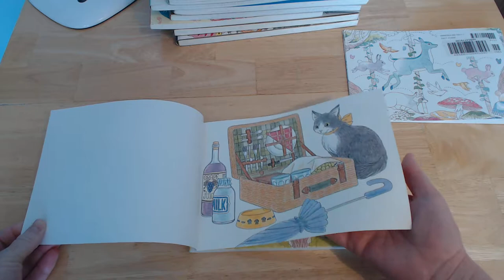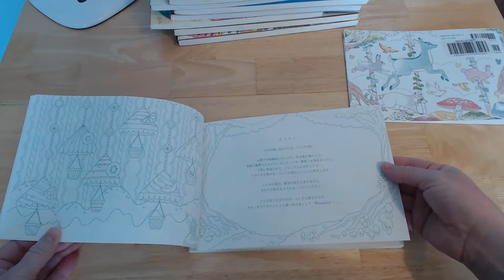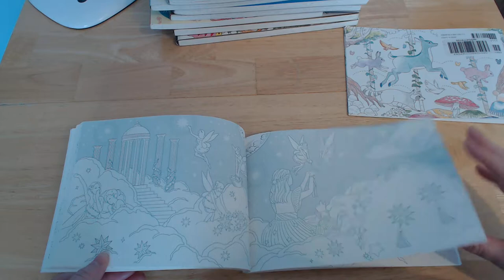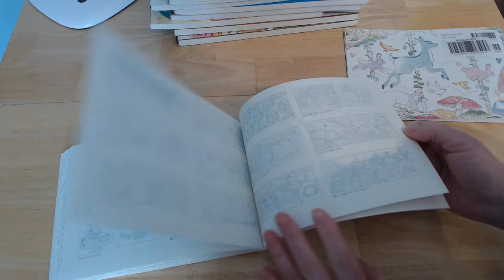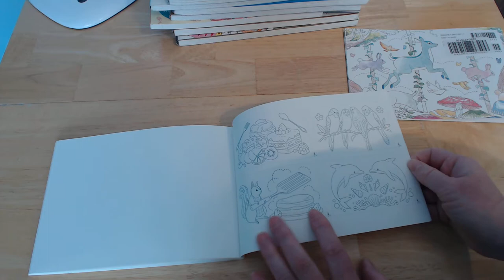Happy Wonderland by Pai Japanese Colouring Book Review